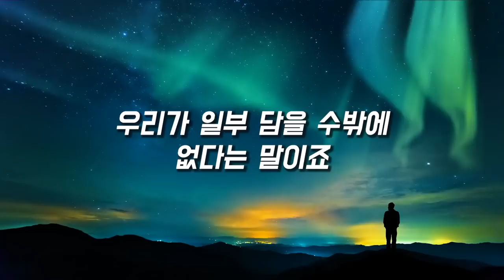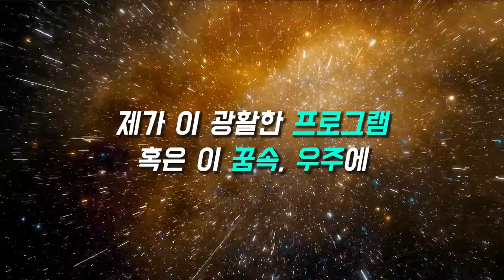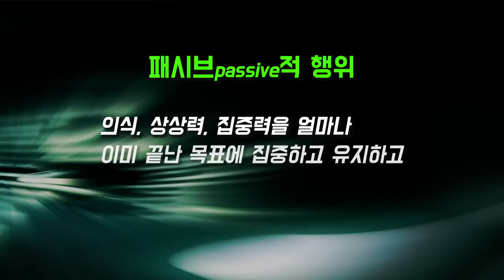누군가는 이 영상을 보고 인생이 바뀝니다.